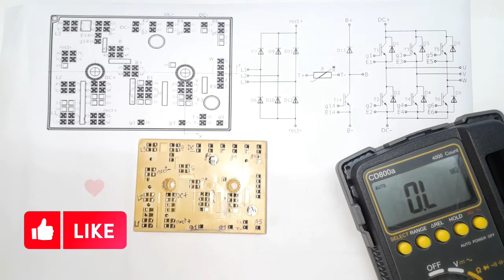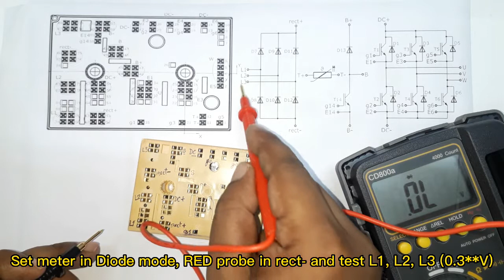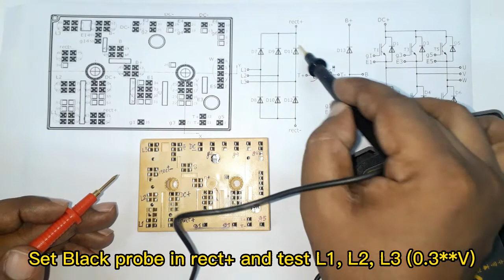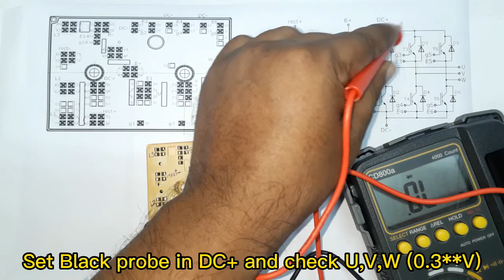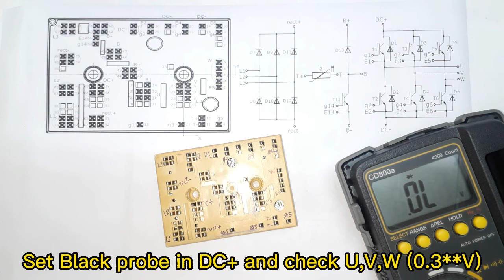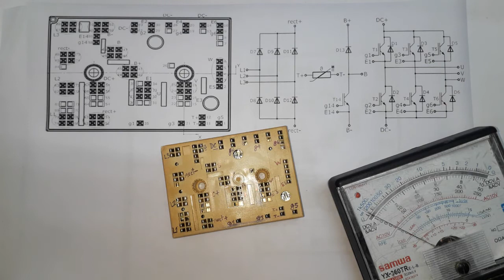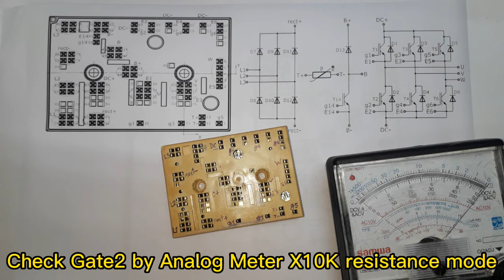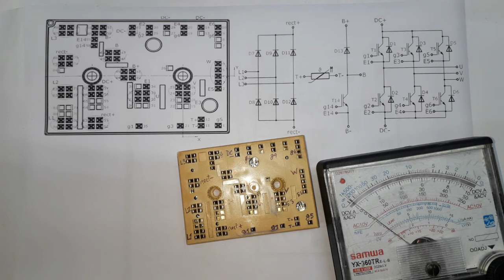SEMIKRON SKiiP IGBT Testing | How to check IGBT? Converter - Inverter - Brake (CIB)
SEMIKRON SKiiP IGBT Testing | How to check IGBT? Converter - Inverter - Brake (CIB) কিভাবে IGBT পরিমাপ করবেন?

electrical learning
electronic learning
electric circuits,
beginner electronics,